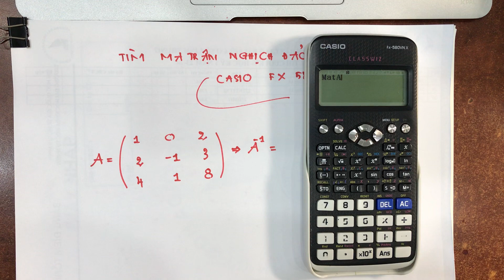Cách dùng máy CASIO fx-580VN X để tìm ma trận nghịch đảo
Video này hướng dẫn cách tìm ma trận nghịch đảo bằng máy tính cầm tay CASIO fx-580VN X.

Time Stamp
00:00 Mở đầu